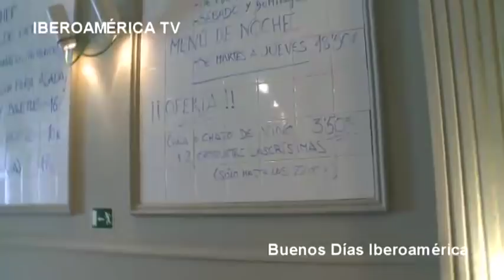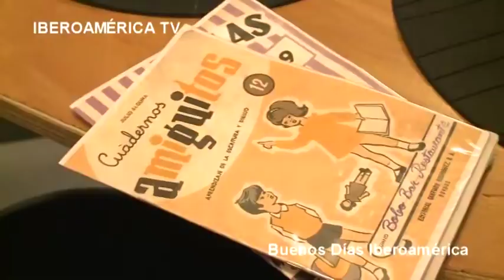BDI: "RICARDO EN EL RESTAURANTE BOBO"